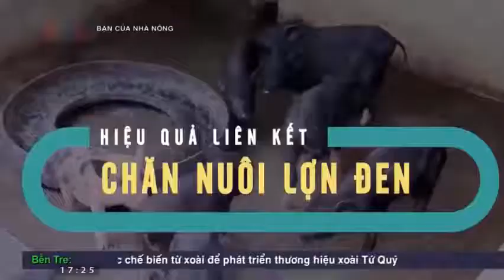Giá heo hơi hôm nay ngày 23/10/2022: Tiếp tục tăng giảm không đồng nhất ở cả ba miền trong tuần sau.